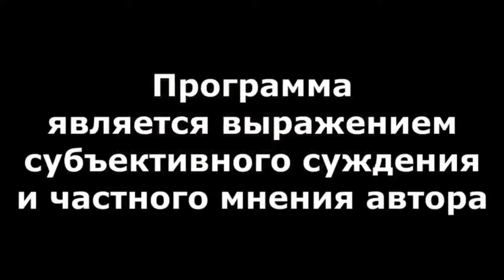"Новые налоги: чего ждать?" Открытая Политика" Экономика с Рустемом Шайахметовым. От 20.09.24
"Новые налоги: чего ждать?"